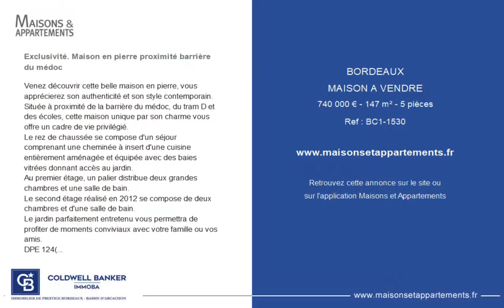BORDEAUX - MAISON A VENDRE - 740 000 € - 147 m² - 5 pièce(s)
Référence : BC1-1530

Exclusivité. Maison en pierre proximité barrière du médoc

Venez découvrir cette belle maison en pierre, vous apprécierez son authenticité et son style contemporain.
Située à proximité de la barrière du médoc, du tram D et des écoles, cette maison unique par son charme vous offre un cadre de vie privilégié.
Le rez de chaussée se compose d'un séjour comprenant une cheminée à insert d'une cuisine entièrement aménagée et équipée avec des baies vitrées donnant accès au jardin.
Au premier étage, un palier distribue deux grandes chambres et une salle de bain.
Le second étage réalisé en 2012 se compose de deux chambres et d'une salle de bain.
Le jardin parfaitement entretenu vous permettra de profiter de moments conviviaux avec votre famille ou vos amis.
DPE 124(C) et GES 29 (D).
Pour plus d'informations, contactez Stéphane Laroche. Retrouvez tous nos biens sur

|2394735|